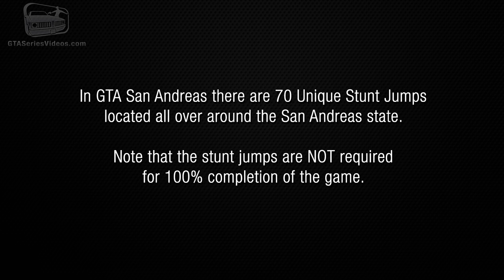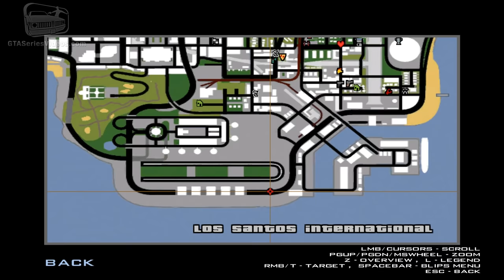GTA San Andreas - Unique Stunt Jumps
Grand Theft Auto: San Andreas Unique Stunt Jumps - Side Mission Guide / Walkthrough Video in Full HD (1080p)

0:00 - Introduction
0:13 - Stunt Jump #1 - Ocean Docks (Los Santos)
0:41 - Stunt Jump #2 - Ocean Docks (Los Santos)
1:10 - Stunt Jump #3 - Ocean Docks (Los Santos)
1:39 - Stunt Jump #4 - Los Santos International (Los Santos)
2:06 - Stunt Jump #5 - Los Santos International (Los Santos)
3:07 - Stunt Jump #6 - Los Santos International (Los Santos)
3:46 - Stunt Jump #7 - Ocean Docks (Los Santos)
4:16 - Stunt Jump #8 - Ocean Docks (Los Santos)
5:02 - Stunt Jump #9 - El Corona (Los Santos)
5:31 - Stunt Jump #10 - Idlewood (Los Santos)
6:00 - Stunt Jump #11 - East Beach (Los Santos)
6:35 - Stunt Jump #12 - East Los Santos (Los Santos)
7:01 - Stunt Jump #13 - Jefferson (Los Santos)
7:32 - Stunt Jump #14 - East Los Santos (Los Santos)
8:00 - Stunt Jump #15 - Los Flores (Los Santos)
8:33 - Stunt Jump #16 - Mulholland Intersection (Los Santos)
9:05 - Stunt Jump #17 - Mulholland Intersection (Los Santos)
9:38 - Stunt Jump #18 - Mulholland Intersection (Los Santos)
10:11 - Stunt Jump #19 - Commerce (Los Santos)
10:49 - Stunt Jump #20 - Verona Beach (Los Santos)
11:23 - Stunt Jump #21 - Market (Los Santos)
11:56 - Stunt Jump #22 - Santa Maria Beach (Los Santos)
12:23 - Stunt Jump #23 - Rodeo (Los Santos)
12:53 - Stunt Jump #24 - Vinewood (Los Santos)
13:21 - Stunt Jump #25 - Red County
13:56 - Stunt Jump #26 - Red County
14:25 - Stunt Jump #27 - Montgomery Intersection (Red County)
14:56 - Stunt Jump #28 - Dillimore (Red County)
15:29 - Stunt Jump #29 - Blueberry (Red County)
16:00 - Stunt Jump #30 - Blueberry (Red County)
16:33 - Stunt Jump #31 - Blueberry (Red County)
17:07 - Stunt Jump #32 - Blueberry Acres (Red County)
17:41 - Stunt Jump #33 - Blueberry Acres (Red County)
18:10 - Stunt Jump #34 - The Panopticon (Red County)
18:43 - Stunt Jump #35 - Red County
19:18 - Stunt Jump #36 - Whetstone
20:09 - Stunt Jump #37 - Angel Pine (Whetstone)
20:42 - Stunt Jump #38 - Mount Chiliad (Whetstone)
22:11 - Stunt Jump #39 - Foster Valley (San Fierro)
22:47 - Stunt Jump #40 - Easter Bay Airport (San Fierro)
23:32 - Stunt Jump #41 - Easter Bay Airport (San Fierro)
24:16 - Stunt Jump #42 - Doherty (San Fierro)
24:47 - Stunt Jump #43 - Doherty (San Fierro)
25:21 - Stunt Jump #44 - Doherty (San Fierro)
25:51 - Stunt Jump #45 - Juniper Hill (San Fierro)
26:22 - Stunt Jump #46 - Santa Flora (San Fierro)
27:00 - Stunt Jump #47 - Calton Heights (San Fierro)
27:32 - Stunt Jump #48 - Downtown (San Fierro)
28:07 - Stunt Jump #49 - Downtown (San Fierro)
28:39 - Stunt Jump #50 - Calton Heights (San Fierro)
29:13 - Stunt Jump #51 - Juniper Hollow (San Fierro)
29:45 - Stunt Jump #52 - Paradiso (San FIerro)
30:18 - Stunt Jump #53 - Gant Bridge (San Fierro)
31:26 - Stunt Jump #54 - Valle Ocultado (Bone County)
31:58 - Stunt Jump #55 - Arco Del Oeste (Bone County)
33:01 - Stunt Jump #56 - Las Payasadas (Bone County)
33:32 - Stunt Jump #57 - Las Payasadas (Bone County)
34:05 - Stunt Jump #58 - Verdant Meadows (Bone County)
34:33 - Stunt Jump #59 - Julius Thruway North (Las Venturas)
35:06 - Stunt Jump #60 - The Emerald Isle (Las Venturas)
36:10 - Stunt Jump #61 - The Emerald Isle (Las Venturas)
37:13 - Stunt Jump #62 - The Emerald Isle (Las Venturas)
37:57 - Stunt Jump #63 - The Emerald Isle (Las Venturas)
38:42 - Stunt Jump #64 - The Emerald Isle (Las Venturas)
39:20 - Stunt Jump #65 - Creek (Las Venturas)
39:51 - Stunt Jump #66 - Redsands West (Las Venturas)
40:29 - Stunt Jump #67 - Redsands West (Las Venturas)
41:01 - Stunt Jump #68 - The Camel's Toe (Las Venturas)
41:34 - Stunt Jump #69 - The Camel's Toe (Las Venturas)
42:10 - Stunt Jump #70 - Randolph Industrial Estate (Las Venturas)

Game available on: Sony PlayStation 2, Sony PlayStation 3, Sony PlayStation 4, Xbox, Xbox 360, PC, iOS & Mobile

Recorded and edited by: Joe9411